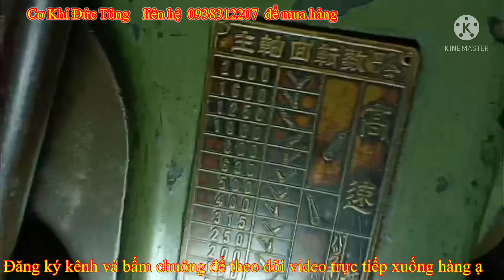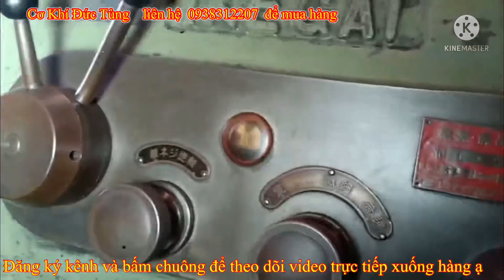Clip 840 | Máy tiện Ikegai 1700 mm | cao tâm | máy đẹp giá rẻ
👉 Đ/c : 178 QL, 1A.Kp,3. F, An Phú Đông.Q,12.HCM
5/ Clip thanh lý con đội tàu biển và các loại kích chế,chế ép xích xe đào